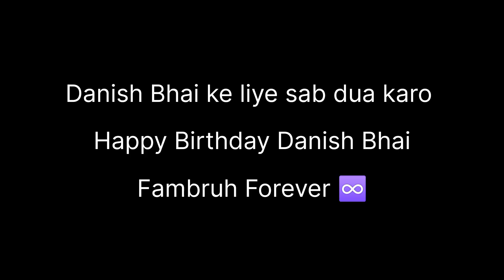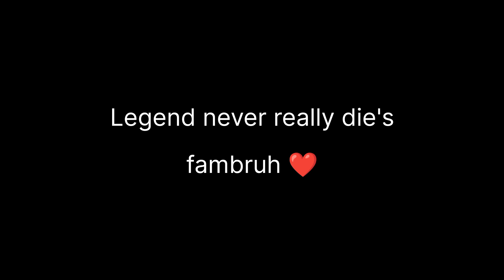Helping the poor|| Happy Birthday legend||@DanishZehenfambruh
Happy Birthday legend Danish Zehen ❤️
helping people